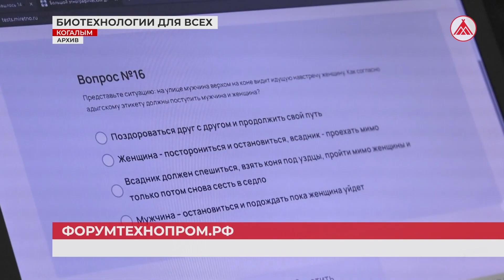Примите участие в научно-технологическом диктанте!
Проверить свой научно-технологический интеллект можно на сайте проекта до 24 ноября